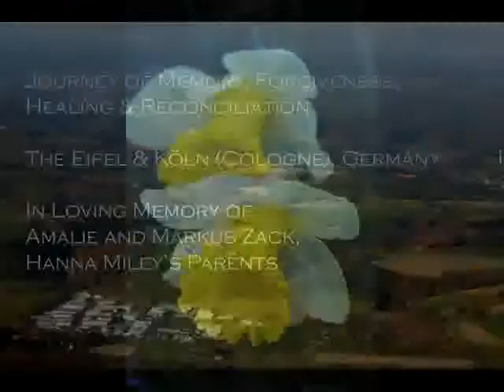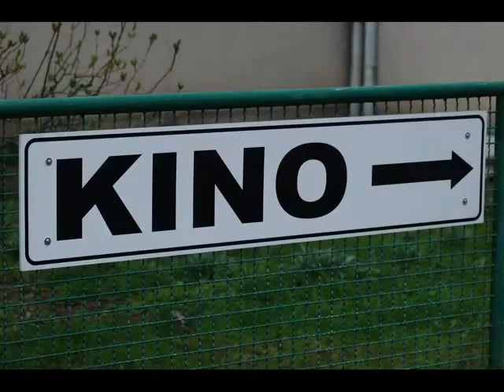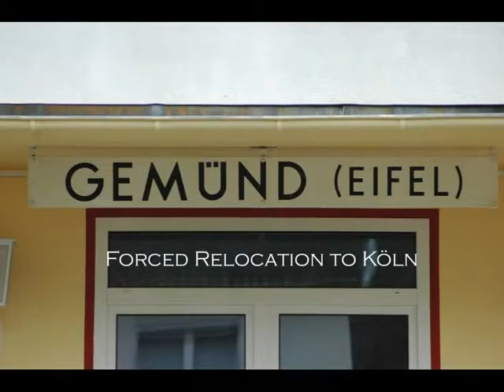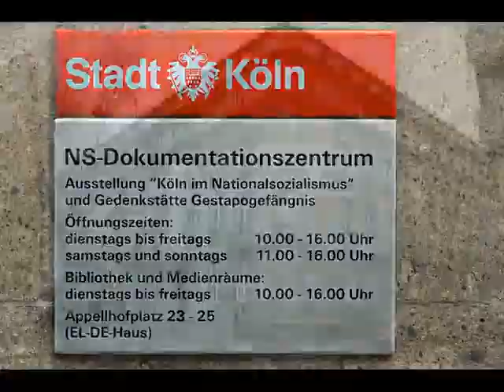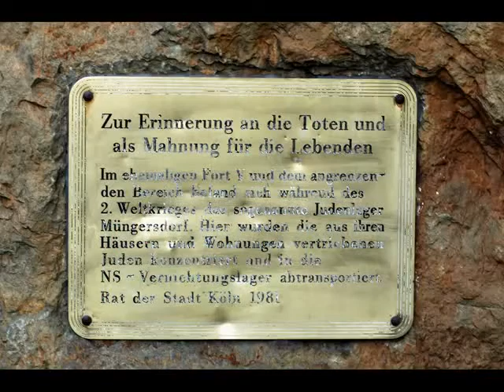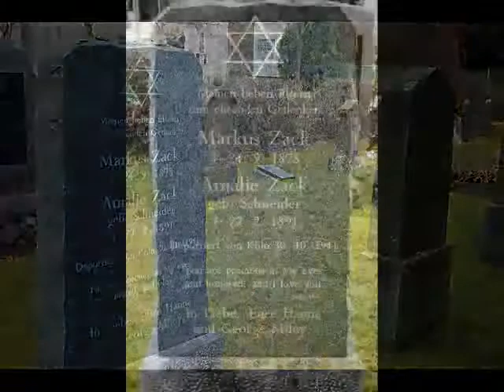Hanna in the Eifel and Köln